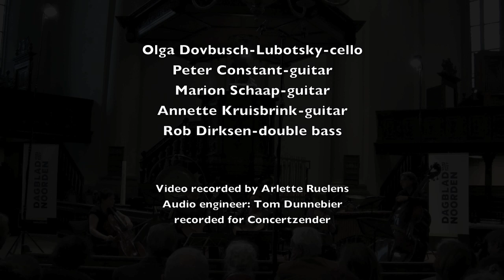Repentance (part 2) - Sofia Gubaidulina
Repentance (part 2)
composed by
Sofia Gubaidulina

Dutch premiere August 2, 2010
Nieuwe Kerk Groningen
The Netherlands

Olga Dovbusch-Lubotsky-cello
Peter Constant-guitar
Marion Schaap-guitar
Annette Kruisbrink-guitar
Rob Dirksen-double bass

Video recorded by Arlette Ruelens
Audio engineer: Tom Dunnebier
recorded for Concertzender

Courtesy of Tom Dunnebier and Concertzender